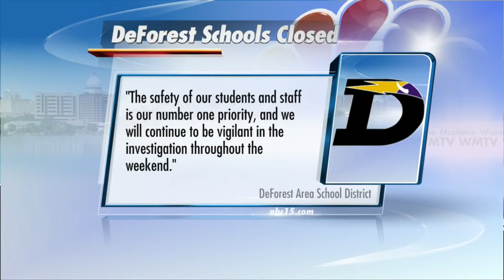AM Webcast Headlines 9-4-15